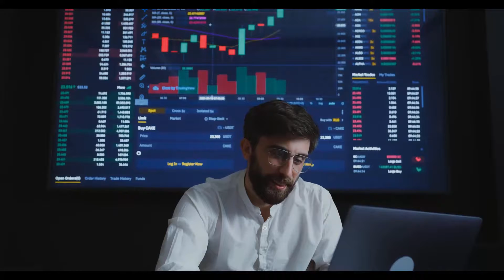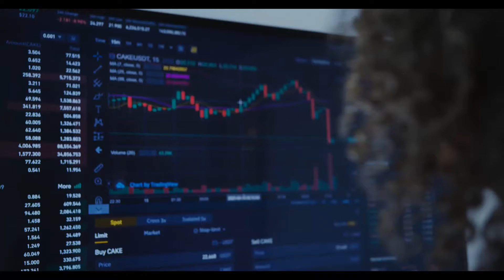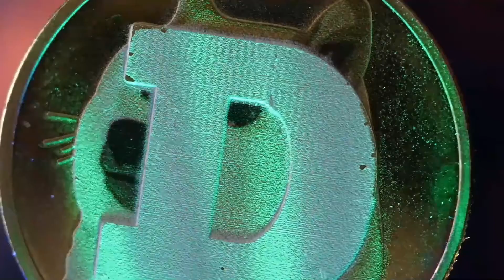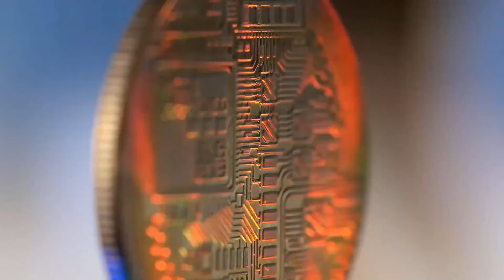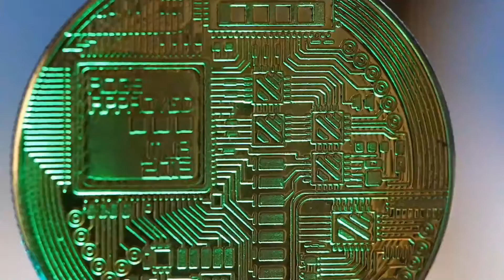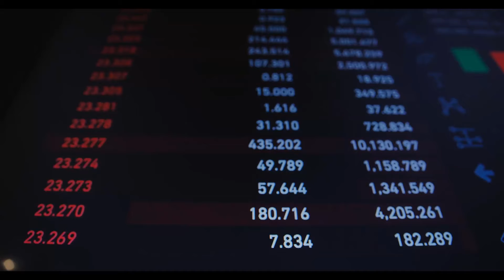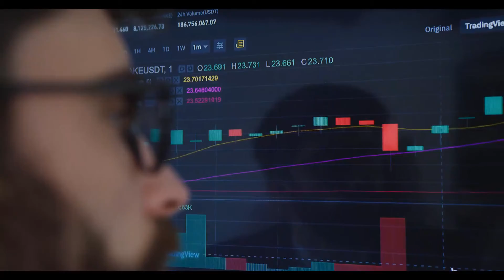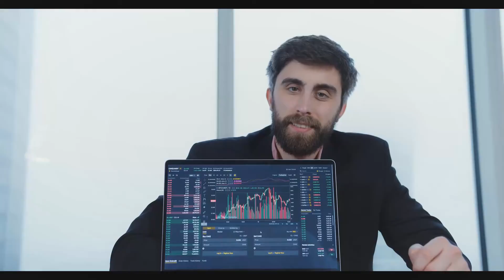AFTER THIS MASSIVE SKYROCKET TLM WILL MAKE YOU RICH - ALIEN WORLDS TOKEN PRICE PREDICTION 2023